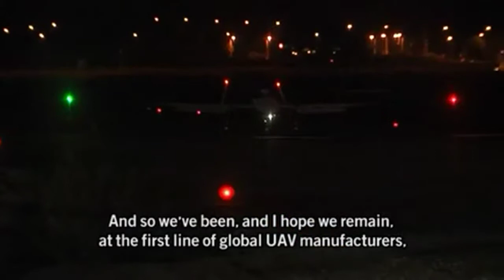Drones ( Marine & Aerial )